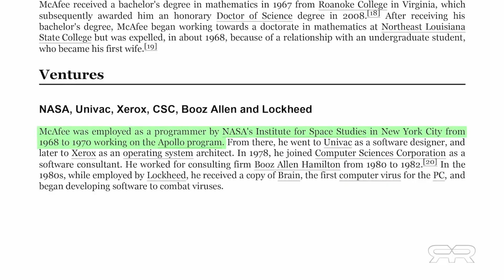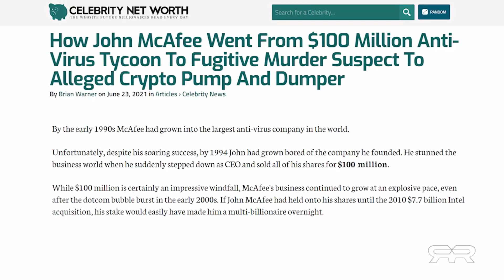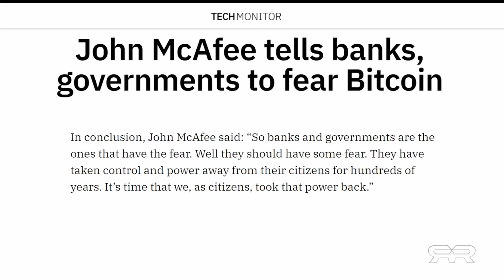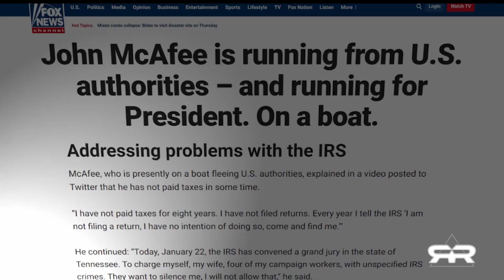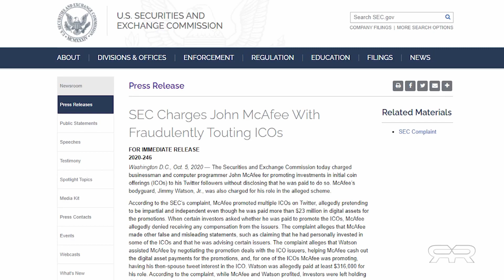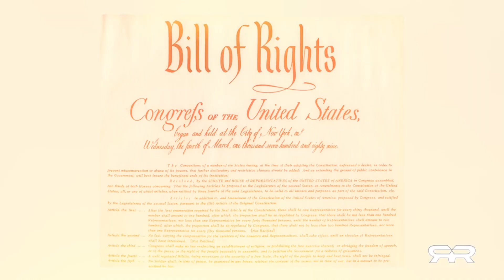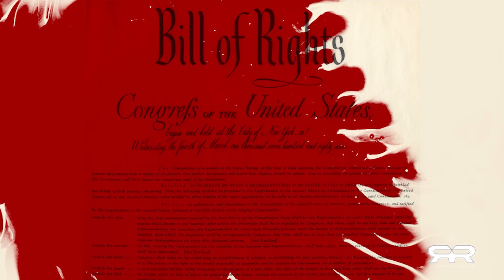The Unbelievable Life & Death of John McAfee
British-born U.S. technology entrepreneur John McAfee died on Wednesday by suicide in a Barcelona prison after the Spanish high court authorised his extradition to the United States on tax evasion charges, his lawyer told Reuters.

McAfee's lawyer, Javier Villalba, said the anti-virus software pioneer died by hanging as his nine months in prison brought him to despair.

During a court hearing last month, McAfee, 75, said that given his age, he would spend the rest of his life in jail if convicted in the United States. "I am hoping that the Spanish court will see the injustice of this," he said, adding "the United States wants to use me as an example."

McAfee had lived for years on the run from U.S. authorities, some of that time aboard a megayacht. He was indicted in Tennessee on tax evasion charges and was charged in a cryptocurrency fraud case in New York.

The colourful tech founder was detained on Oct. 3 at the Barcelona airport as he was about to board a flight to Istanbul with a British passport, a Spanish police source said at the time.

McAfee worked for NASA, Xerox and Lockheed Martin before launching the world's first commercial anti-virus in 1987. Intel (INTC.O) bought the business in 2011, when McAfee himself no longer had any involvement. The program still carries his name and has 500 million users worldwide.

Spain's high court said on Wednesday it agreed to extradite McAfee to the United States. The regional justice department confirmed that a U.S. man aged 75 awaiting extradition was found dead in his cell on Wednesday. Prison authorities were investigating the cause of death.

McAfee still had opportunities to appeal his conviction but could not stand more time in jail, Villalba said.

"This is the result of a cruel system that had no reason to keep this man in jail for so long," Villalba said. U.S. prosecutors will likely ask the judge overseeing the tax evasion case to dismiss charges because of McAfee's death.

McAfee said in 2019 that he had not paid U.S. income taxes for eight years for ideological reasons. That year, he left the United States to avoid trial, largely living on a megayacht with his wife, four large dogs, two security guards and seven staff.

He offered to help Cuba avoid a U.S. trade embargo using cryptocurrency and sought to run for U.S. president for the Libertarian Party.

McAfee, who said in 2018 that he had fathered at least 47 children, lived in Belize for several years. He fled after police sought him for questioning in the 2012 murder of a neighbour. They ultimately said he was not a suspect.

He met his wife, Janice McAfee, when she solicited him as a prostitute while he was on the run, he said.

Janice McAfee said in a post on Twitter on Sunday, "Now the U.S. authorities are determined to have John die in prison to make an example of him for speaking out against the corruption within their government agencies... There is no hope of him ever having a fair trial in America."

McAfee was a prolific user of Twitter, where he had 1 million followers, and other social media.

He posted a profanity-laced video on YouTube in 2013 that mocked the difficulty of removing the software that bore his name from computers.

A number of cryptocurrency backers around the world on Wednesday posted tweets of condolence. In his last public tweet on June 18, McAfee wrote: "All power corrupts. Take care which powers you allow a democracy to wield."

WHACKD, John McAfee, tokens ERC20, Ethereum, Jeffrey
Epstein, arrested, cryptocurrencies, barcelona, spanish, death, suicide,
dead, tatto, condo, miami, catalonia, die, tattos, prision, whackd, antivirus, software, in jail.

And how American freedom is slipping away forever.